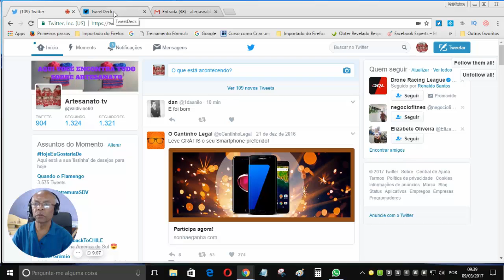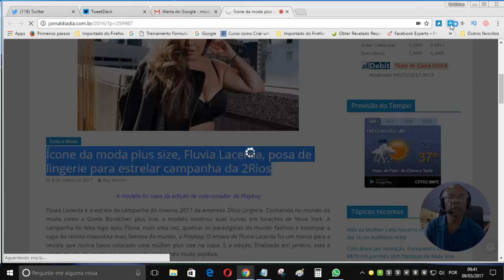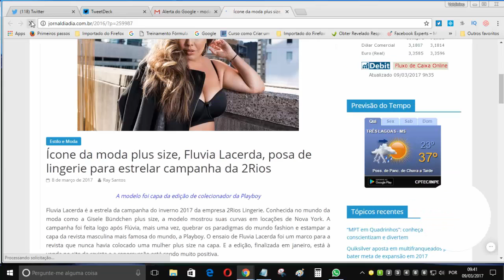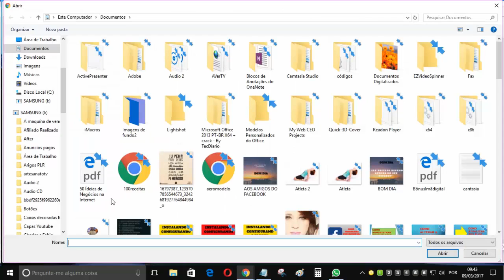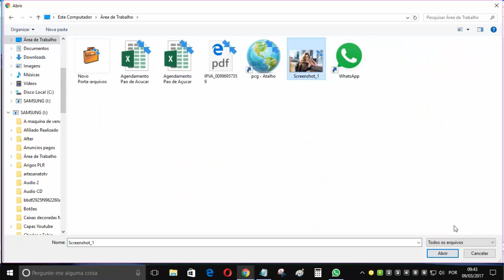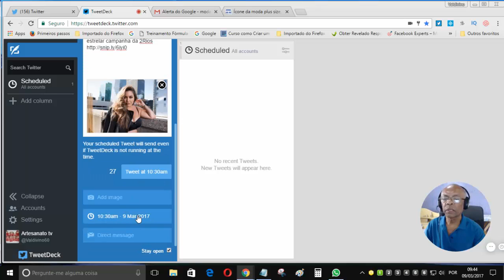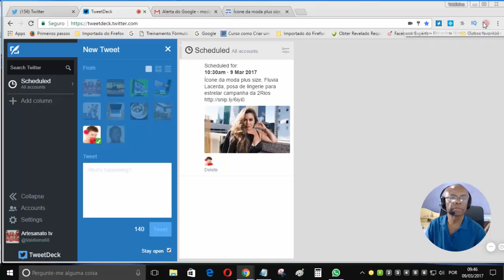Como postar automaticamente noTwitter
Aprenda neste pequeno vídeo como postar automaticamente no Twitter como apenas algumas ferramentas gratuitas.

Lembrando que se você quiser aprender também como usar as ferramentas que useI no vídeo é só deixar nos comentários.